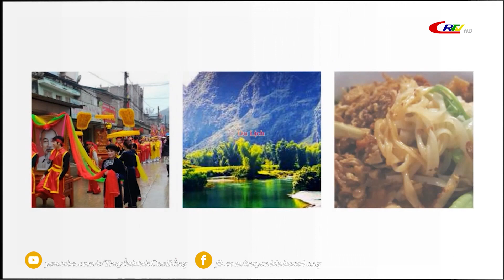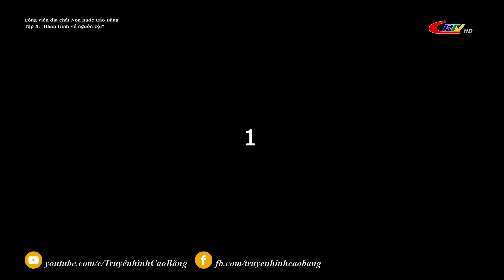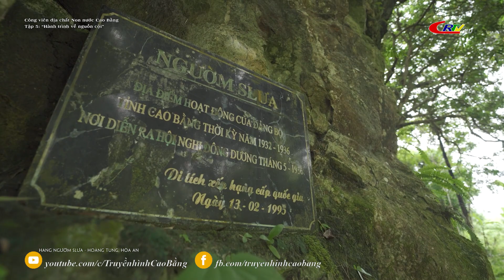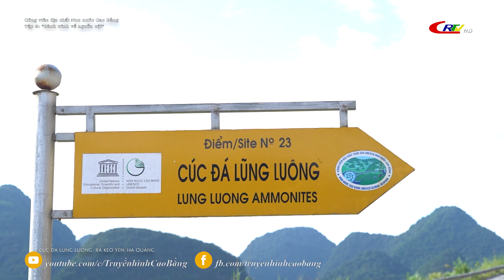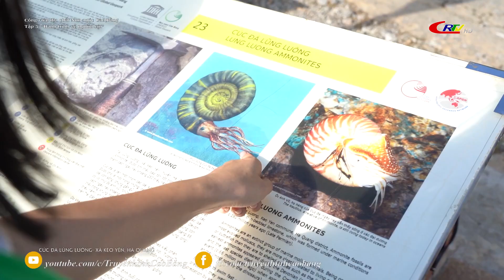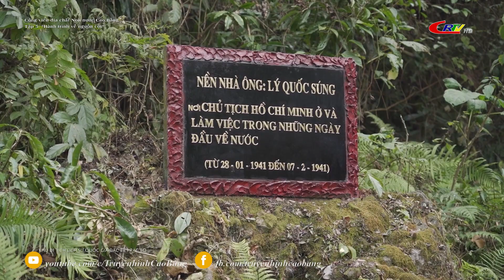Du lịch Non nước Cao Bằng ngày 21/12/2021